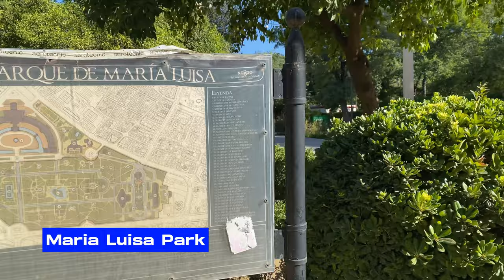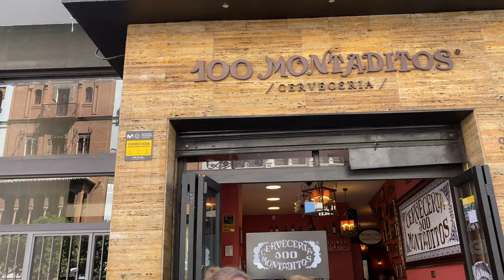Discovering Seville [Spain 🇪🇸] | Summer Walking Tour 4K (Ultra HD 30fps)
Get ready to embark on a sunny summer walking tour of Seville, Spain!
Join me as I uncover the iconic landmarks of this beautiful city. From the vibrant streets of the Plaza de España (Spain Square) to the amazing Seville Cathedral, this video shot in 4K Ultra HD will transport you to the heart of Seville's rich history and culture.

So, grab a seat and let us take you on a walking tour through the sunny streets of Seville. Let's discover together! 🌞🇪🇸

What you will see in this Seville Walking Tour:
- 00:00 Intro
- 01:06 Start of the Seville walking tour
- 02:06 Plaza de América
- 02:41 Museum of Popular Art and Traditions
- 04:38 Maria Luisa Park
- 06:30 Monte Gurugù
- 10:39 Leones Garden
- 14:37 Fuente de las Ranas
- 17:32 Isleta de los Pájaros
- 21:59 Plaza de España
- 32:51 Walking Plaza de España
- 38:55 Street Sounds in Plaza de España
- 40:26 Walking in Plaza de España pt2
- 45:42 Walking in Plaza de España pt3
- 49:05 Los bancos de las provincias españolas
- 54:07 Statue of Aníbal González Álvarez-Ossorio
- 01:01:36 Jardines del Prado de San Sebastián
- 01:10:53 San Fernando St.
- 01:12:52 Royal Tobacco Factory (University)
- 01:19:55 Hard Rock Cafè Seville
- 01:21:31 Híspalis Fountain
- 01:26:28 Torre del Oro
- 01:33:13 Puerta Juarez
- 01:37:55 Seville Cathedral
- 01:41:57 Puerta del León
- 01:46:17 The Giralda
- 01:50:42 Puerta del Perdón
- 01:55:59 Edificio de La Adriática